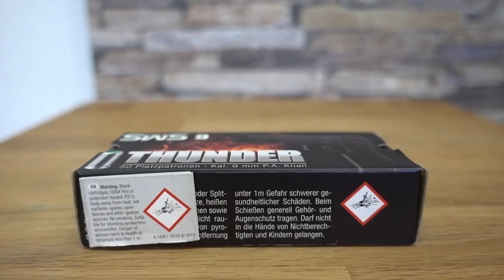Zoraki 914 Schreckschuss | Chrom-Holz | Schusstest + Magazinwechsel | Pyro Knarre [FullHD]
Was hat das mit Feuerwerk zu tun? Unzwar kann man mit einer Schreckschusswaffe auch Pyromunition mit Hilfe eines kleines Aufsatzes (Pyrobecher) verschießen. Hoffe Euch gefällt mein Video zur Zoraki 914.
* Kamera, Camcorder, Videoequipment:

* 2x BESTER Brenner (Sturmfeuerzeug)

Pyro-Equipment:

2 Kanal-Funk-Zündanlage
4 Kanal-Funk-Zündanlage
10 Kanal-Funk-Zündanlage

KEEP WATCHING.